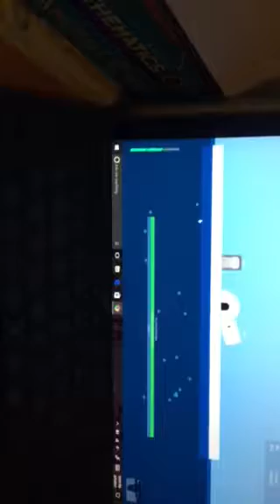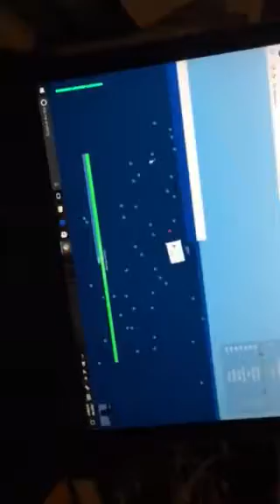Deeeep.io Polar Bear Gameplay! I killed 2 other polar bears lol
Hi I killed 2 polar bears lol